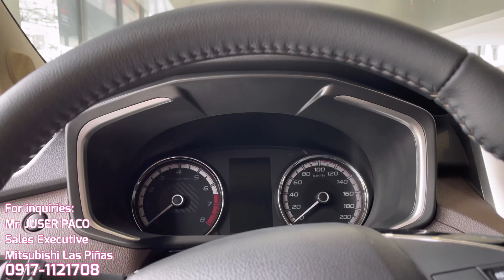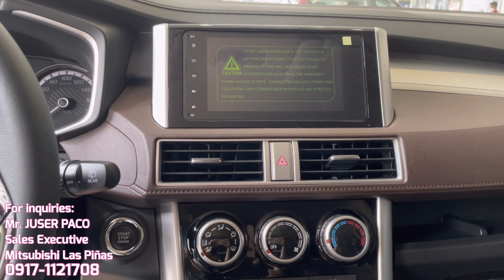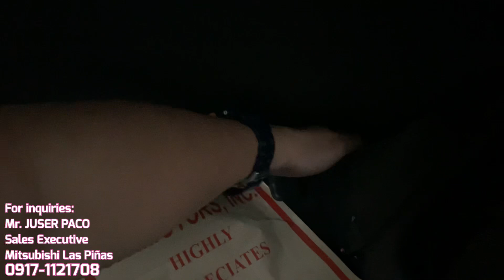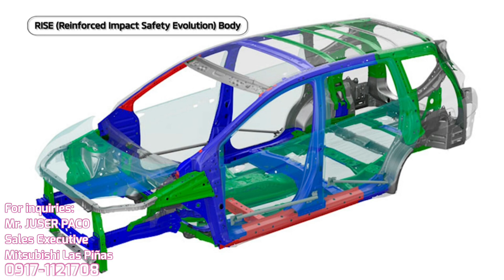2021 Mitsubishi Xpander Cross - Full Review (Philippines)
2021 Mitsubishi Xpander Cross - Full Review (Philippines)
2021 MITSUBISHI XPANDER CROSS 1.5L A/T
SRP 1,255,000.00

AIODIY DVR Dash Cam Full HD1080P Car Video Camera with Dual Lens for Vehicles Front &  Mirror *

FORD RANGER 2023 RAIN VISOR (NEW GENERATION FORD RANGER)

Premium Rain Visor - Ford Ranger 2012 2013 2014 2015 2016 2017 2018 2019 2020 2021 Window Guard

FORD TERRITORY, EVEREST, RANGER Carbon Fiber Leather Steering Wheel Cover

FORD RANGER 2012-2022 RAIL GUARD (1PC. ONLY)

Ford Ranger 2012 up to 2015 and 2016 to 2021 ( Mudguard Mud Guard with Logo )

Ultrasonic Car Diffuser Humidifier Air Freshner/ White / Gray Diffuser - Oilybear

Thinkcar Thinktool mini ECU Coding IMMO Active Test 28 Resets

Automatic Pop Up Cigarette Case Creative Pocket Fitted Refillable Cigarette Case

USB rechargeable lighter ​​fingerprint Double-sided windproof coil ultra-thin lighter

Ford Ranger T6 T7 T8 Wildtrak / Raptor 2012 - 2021 Door

Ambi Pur Premium Car Clip SINGLE / DOUBLE / REFILL BOTTLE / 7.5 mL

Original 9Pcs Black Universal Car Seat Covers Leather Set Cushion 5 Seats

Car seat cover four seasons universal seat cushion high-grade wear-resistant dirt-resistant

8M Car Wheel Rim Protector Decor Strip Rubber Tire Guard Line Rimblades Car Styling Moulding Trim Wheel

Led DRL Car Daytime Running Lights Flexible Waterproof Auto Turn Signal

XPANDER CROSS COLOR OPTIONS:
* Sunrise Orange
* Quartz White Pearl
* Sterling Silver Metallic
* Graphite Gray

*Warranty: 3-years / 100,000 Km

Mr. JUSER PACO
Sales Executive
Mitsubishi Las Piñas
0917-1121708